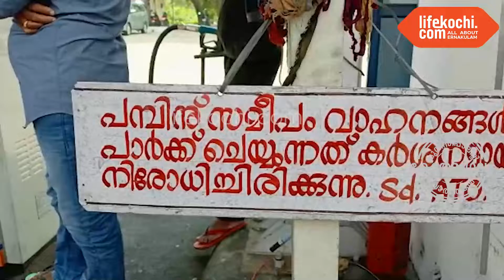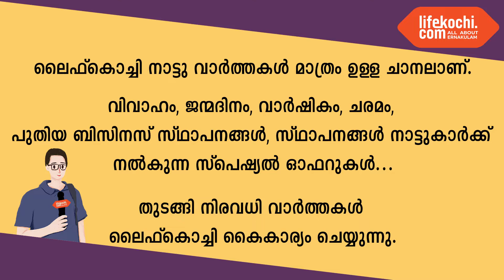കോതമംഗലം: കെഎസ്ആർടിഇഎ സിഐടിയു മേഖലാ ജാഥയ്ക്ക് കോതമംഗലം ഡിപ്പോയിൽ സ്വീകരണം നൽകി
കോതമംഗലം: കെഎസ്ആർടിസി  ജീവനക്കാരുടെ ശമ്പള പരിഷ്കരണം ഉടൻ നടപ്പിലാക്കുക, എം പാനൽ ജീവനക്കാരെ സംരക്ഷിക്കുക, സർവീസ് ഓപ്പറേഷൻ കാര്യക്ഷമമാക്കുക തുടങ്ങിയ മുദ്രാവാക്യങ്ങൾ ഉയർത്തി കെഎസ്ആർടിസി ജീവനക്കാർ അനിശ്ചിതകാല പണിമുടക്ക് നടത്താൻ പോകുന്നതിന്റെ ഭാഗമായി പ്രചരണ ജാഥാ നടത്തി.  ജാഥയ്ക്ക് കോതമംഗലം ഡിപ്പോയിൽ സ്വീകരണം നൽകി. യൂണിറ്റ് പ്രസിഡന്റ് എ ഡി സീമോൻ  അദ്ധ്യക്ഷത വഹിച്ച ചടങ്ങിൽ ജാഥാക്യാപ്റ്റൻ  ആർ ഹരിദാസ്, ജാഥ മാനേജർ  സി ആർ മുരളി, യൂണിറ്റ് സെക്രട്ടറി സാജു കെപി എന്നിവർ പരിപാടിയിൽ സംസാരിച്ചു. വാർത്തയുമായി ലൈഫ്കൊച്ചി റിപ്പോർട്ടർ പി എച്ച് ഷിയാസ്.